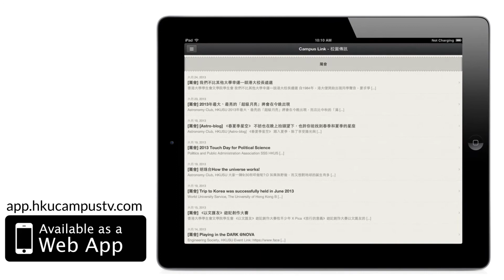Campus Link, a campus information and news application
校園電視為全體學生會會員開發的手機應用程式 "Campus Link" version 1.689 經已發佈。Campus Link為校園資訊流動平台，冀為各會員「傳遞信息，拉近距離」，內容包括互動投票、各屬會及舍堂活動的最新消息和精華片段，並提供學生會和評議會的新聞，令港大同學們可得到最新最多的校園資訊。

下載「Campus Link 」。
本程式適用於Android及iOS平台。

Campus Link, a HKU Campus Information and News application,
By Campus TV, HKUSU, Session 2013